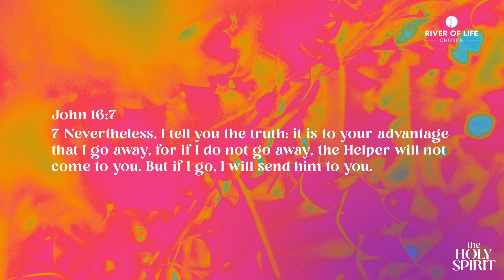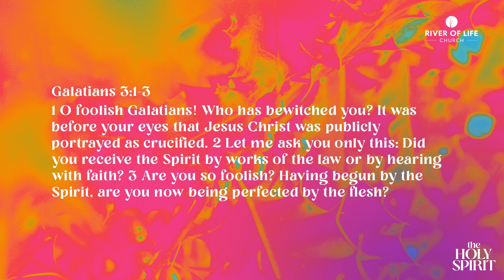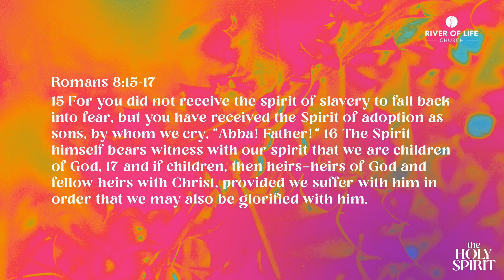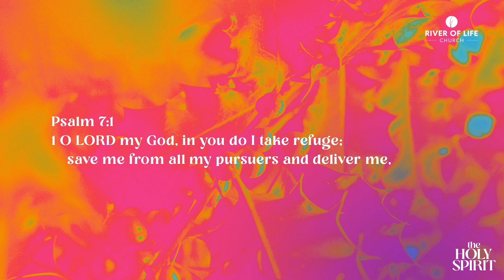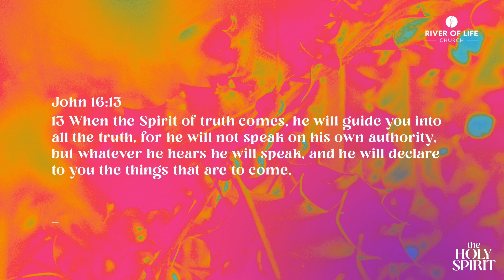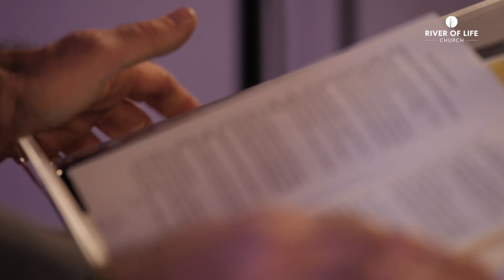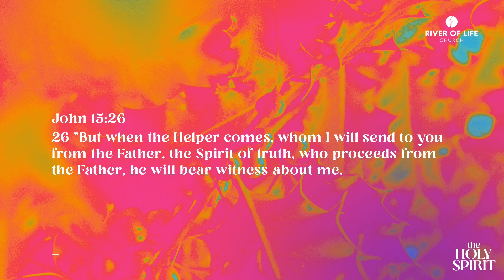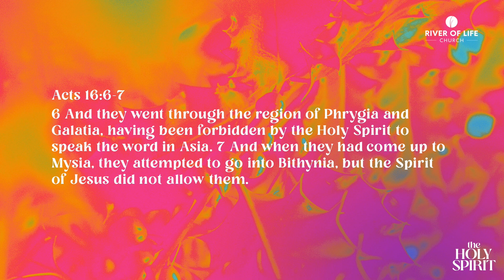There's Still More! l Pastor Dale Donadio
Pastor Dale continues in our mini-series on the Holy Spirit with one of the most emotionally charged messages he's ever done.

If you have any questions, or if you made a decision to follow Jesus today we would love to hear from you! and let us know how we can come alongside you!

We're located in Spotsylvania, Virginia right beside Fredericksburg. We'd love to have you join us in the future!

Jesus is worth it all friends!

Ready to know Jesus? We'd love to come alongside you

LIVE services every Sunday at 10 AM on Youtube & Facebook. We'll see you there!